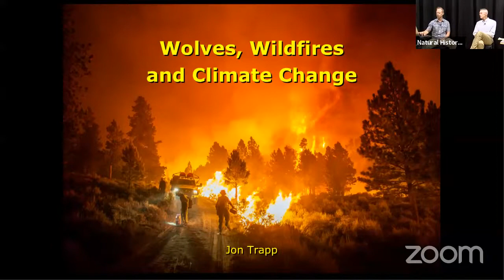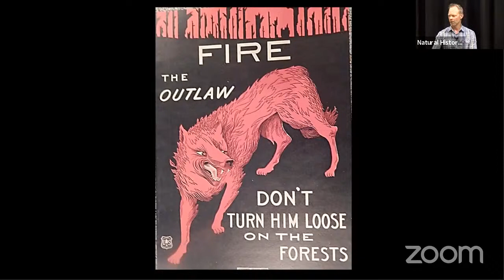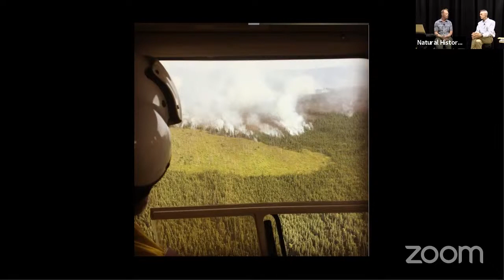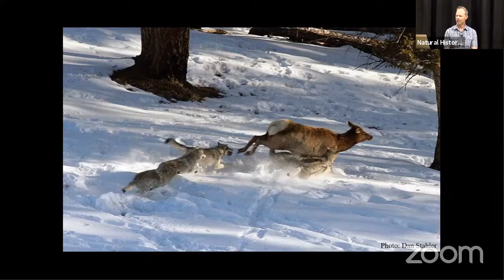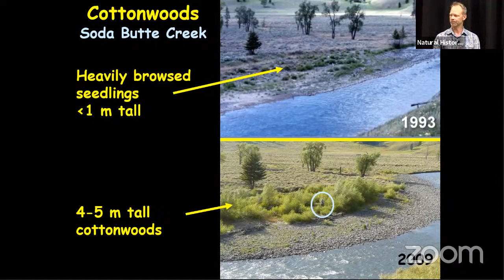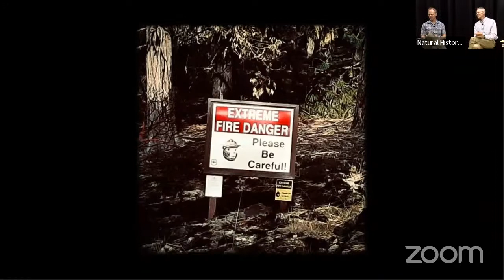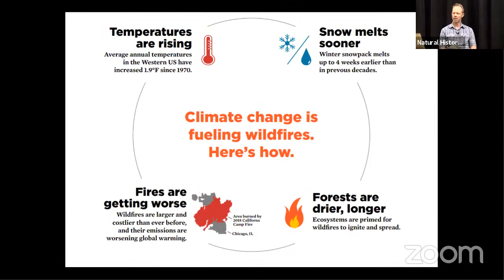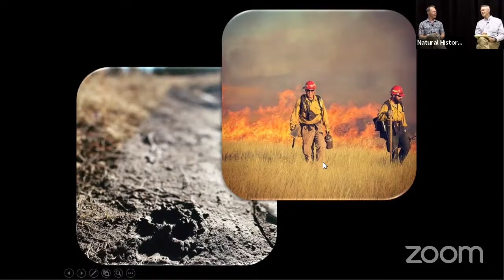Wolves, Wildfire, and Climate Change: A Conversation with Jon Trapp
Get ready for a far reaching and engaging conversation with Jon Trapp - Gray Wolf biologist, Wildland Fire Incident Commander, Fire Behavior Analyst, Conservation Biologist, USAF Survival Instructor and Intelligence Analyst. Of particular interest will be Jon's perspective on the climate crisis and how it will affect wildland fire in the Western US and the recovery of threatened and endangered species.

If you want to participate in the question and answer session register

Photo Credit: Kyle Miller